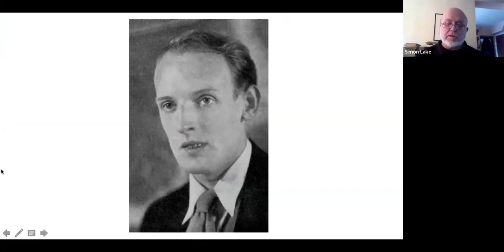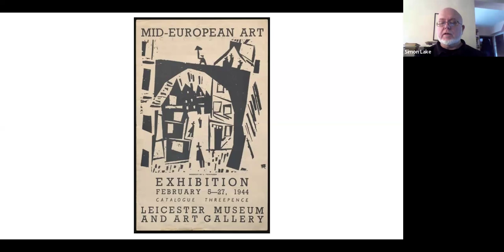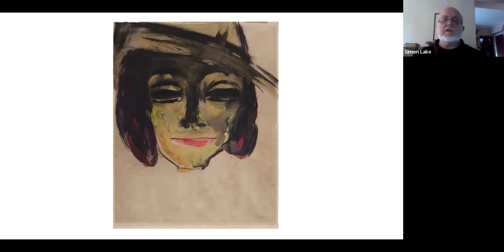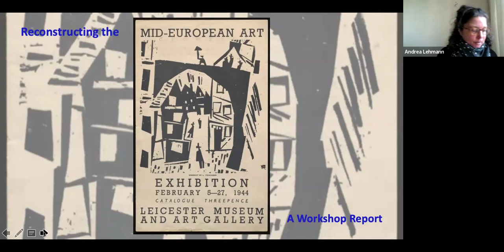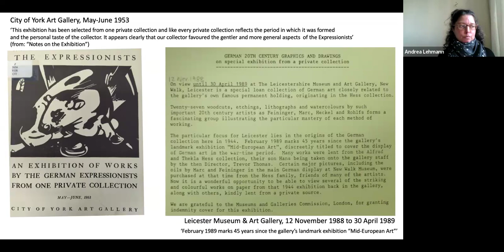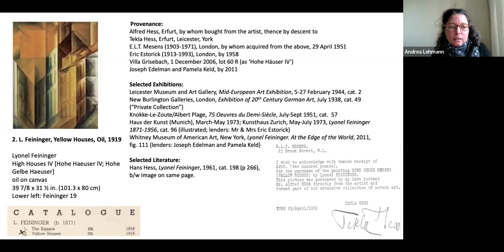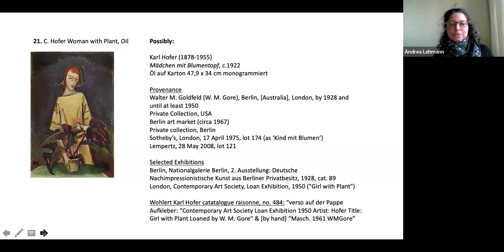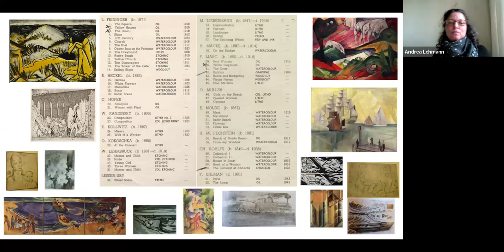Mid European Art Exhibition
Andrea Lehmann, senior researcher and associate director of restitution at Christie’s, Brussels, will talk about her ongoing researches into the tactfully named Mid-European Art Exhibition held at Leicester Museum and Art Gallery in 1944 – 80 years ago this year. In fact, this was an extraordinary project with a remarkable history, an exhibition of world-class avant-garde German art condemned by the Nazis as ‘degenerate’ held in a provincial gallery in wartime Britain and organised largely by the Free German League of Culture, set up by refugees from Nazi persecution.

As the impassioned Foreword to the modest catalogue put it: “The instability of the period is reflected in the paintings… The rise of Hitlerism destroyed the schools and the spirit, exiled and oppressed the men and their works. Modern art was persecuted. Here we can only show and judge what was attempted before this catastrophe overtook the creative spirit of a continent… We wish to thank all those who have loaned their pictures… and rescued them from certain destruction.”

Andrea will explain how she set about reconstructing this remarkable and still too little-known exhibition, and will be joined by Simon Lake, former Curator of Fine Art at Leicester Museum and Art Gallery, who will set the exhibition in its local context, focussing on the links between the German-Jewish Hess family and Leicester, and the role of British curator Trevor Thomas.